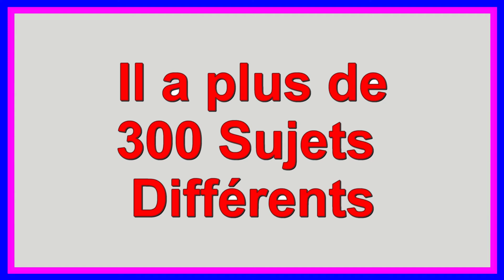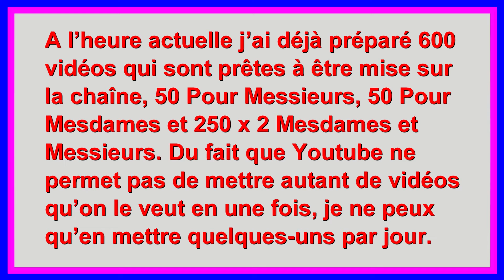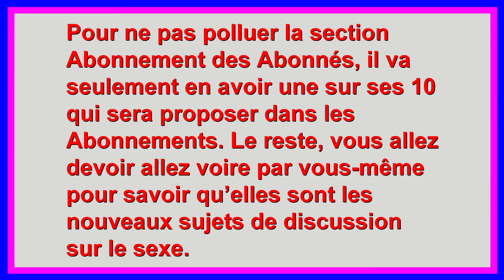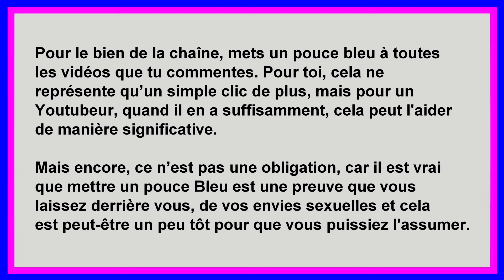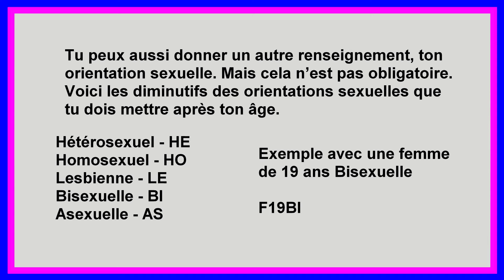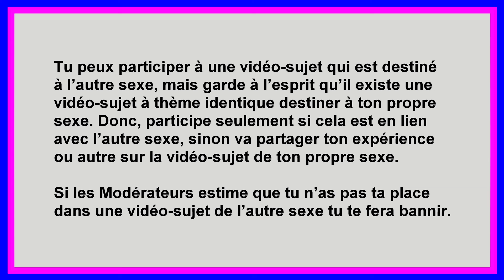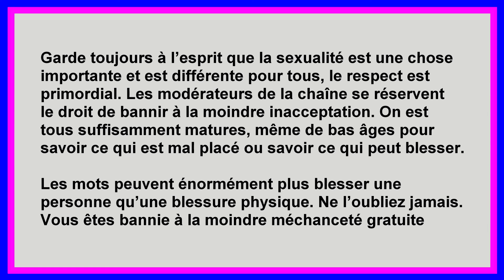L’hygiène est elle essentielle lors d’une relation sexuelle - Mesdames